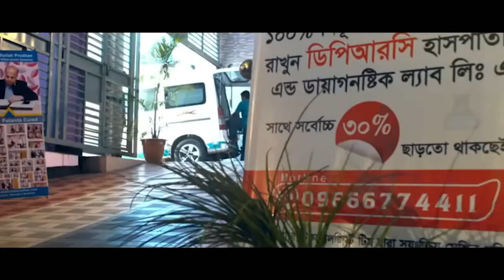পায়ের ব্যাথা,হাটু ব্যথা,PLID, Hip Joint | আলহামদুলিল্লাহ আমি এখন ভালভাবে হাটতে পারি | AVN। AS | PID